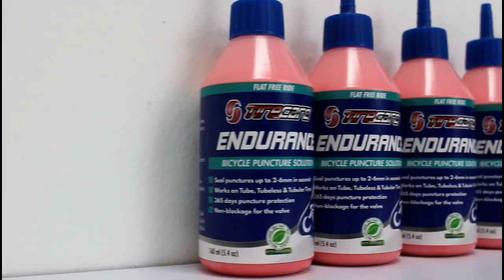How to Prevent EScooter Punctures using Tirecare Sealant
Tired of getting tire punctures on your escooter? Here is a permanent solution for your tire puncture problems. The tirecare puncture proof sealant is a specially formulated solution that is injected into the inner tube of your escooter and it automatically seals up any punctures that are less than 6mm wide.